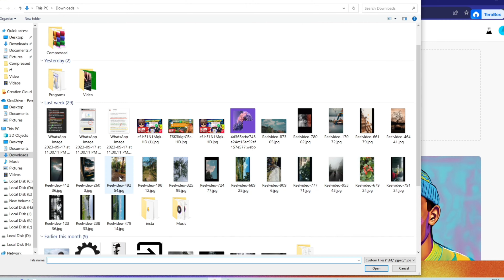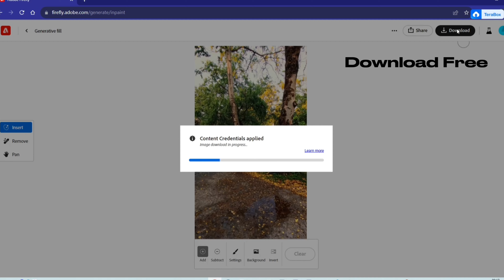Fix the "You no longer have access due to violation of our terms of use" error in Photoshop 2024 Gen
Fix the "You no longer have access due to violation of our terms of use" error in Photoshop 2024 Generative Fill

Watch previous Photoshop beta Tutorial Clean installation

today, in this video we are going to fix common issues regarding Adobe Photoshop beta while generating tasks using the fill tool.

Issue Icon:- You no longer have access

After the release of the generative fills 24.0 people around the world using it spontaneously.

Limiting people and other features needs to be updated , so there is a new version with the name 25.0 for 2024: From then PS stopped working, So this is the first time and official video which helped people to fix the error by installing the newer version Completely Free.

Note:- Adobe software, subscriptions are quite high , people like us hardly afford it, so we have published an alternative source from Adobe who are helping us for those people, if you would like to contribute feel free to Contact

Share & Support Helping each other:-

recorded with CaseU webcam & Obs.